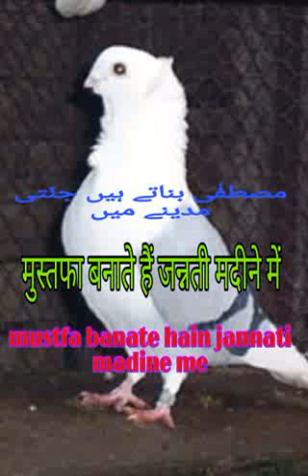Mustafa banate hain jannati madine main मुस्तफा बनाते हैं जन्नती मदीने में مصطفیٰ بناتے ہیں جنّتی مد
مصطفیٰ بناتے ہیں جنّتی مدینے میں
मुस्तफा बनाते हैं जन्नती मदीने में

Mustafa banate hain jannati madine main
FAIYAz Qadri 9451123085